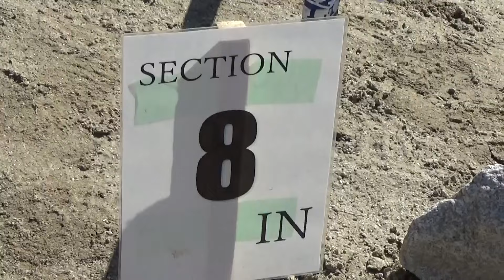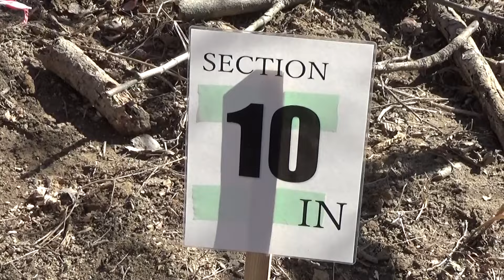2024 関東トライアル選手権第1戦 茨城大会【Sec8~10】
2024/2/11 オフロードパーク　ＳＨＩＲＡＩにて